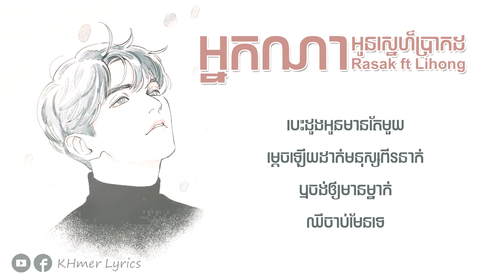អ្នកណាអូនស្នេហ៏ប្រាកដ - Rasak ft Lihong [Audio+Lyrics]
"អ្នកណាអូនស្នេហ៏ប្រាកដ - Rasak ft Lihong (Lyrics)"